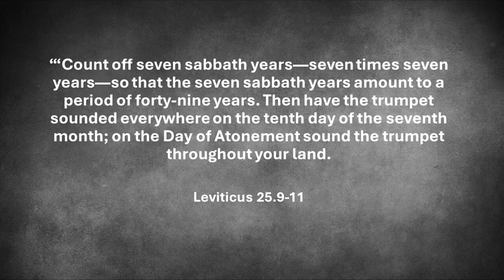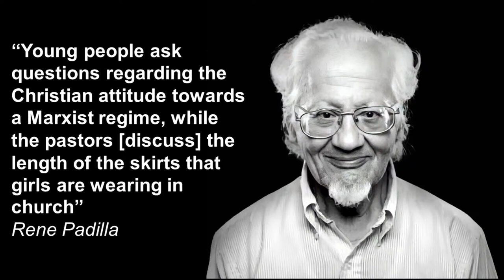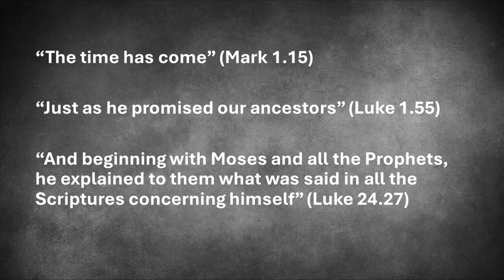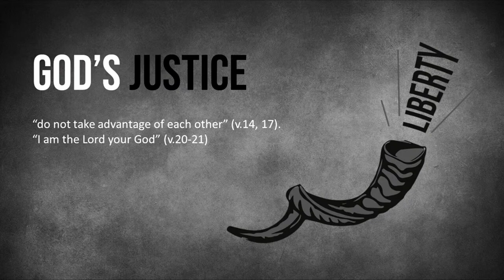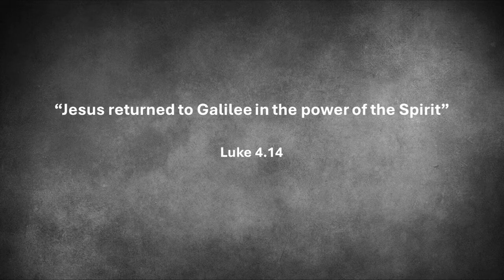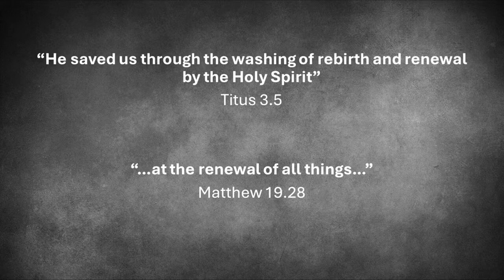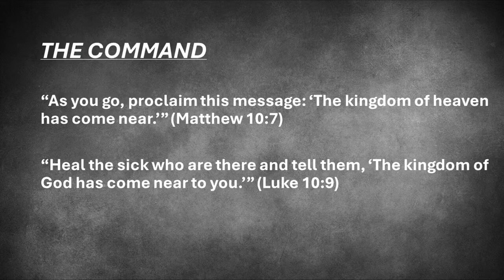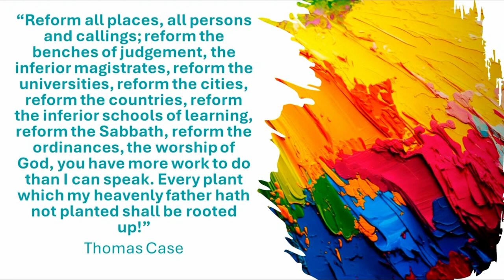Dethroning Race Part 2: Make all things new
What is the gospel? It may seem like a basic question that has very little top do with race. But that couldn't be further from the truth. For many people the gospel is a message about their personal renewal through justification by faith. That is the gospel. But what if it was more than this? What if your personal renewal was part of the renewal of all things? Whatever you believe about the gospel is so important. Because as is the seed of the gospel that you believe, so is the tree, and as is the tree so will be its fruit.